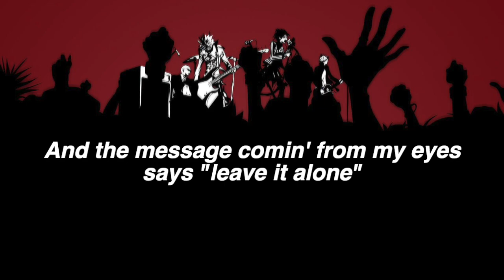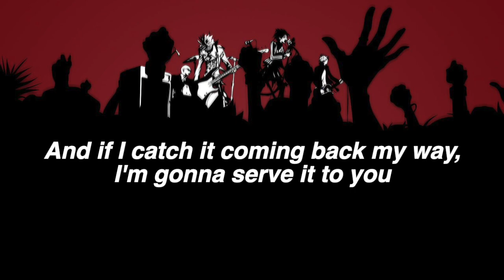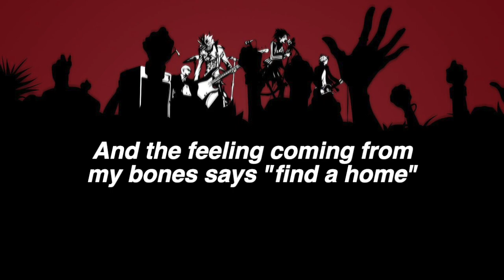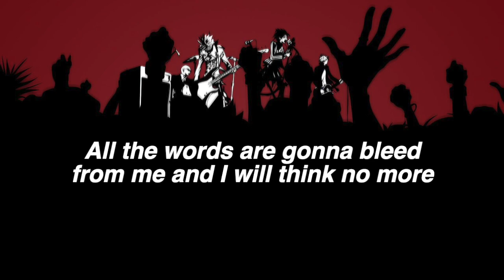「The White Stripes」Seven Nation Army lyrics (HD)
Fanmade video with lyrics on screen
Opening track from The White Stripes' fourth studio album Elephant (2003)